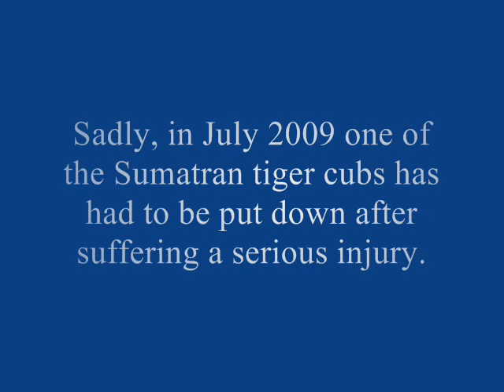Paignton Zoo Tiger Cubs, July 2009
New video of two of the Sumatran Tiger Cubs